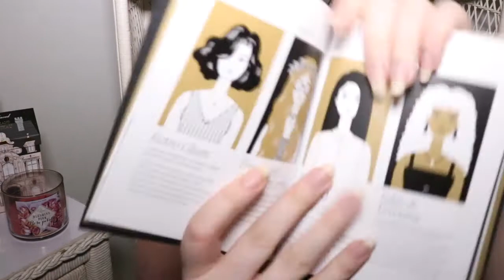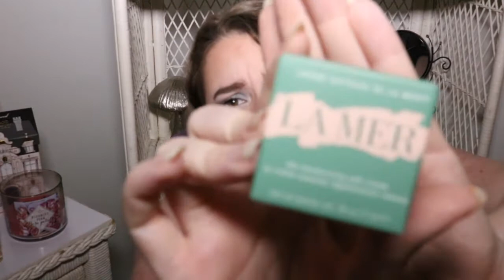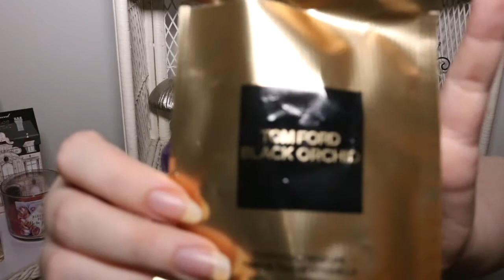Sephora Play | The Iconic Edition Unboxing